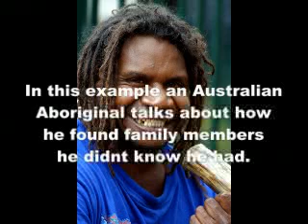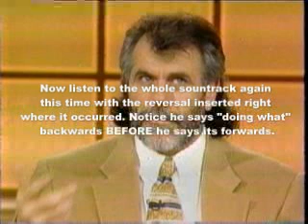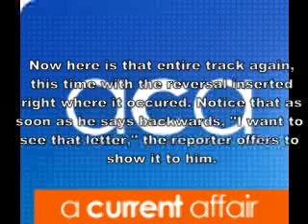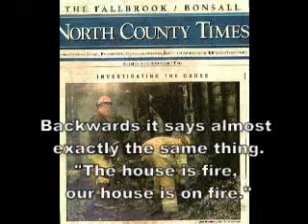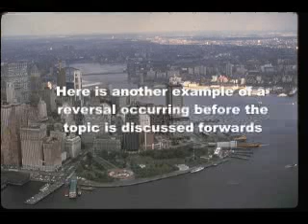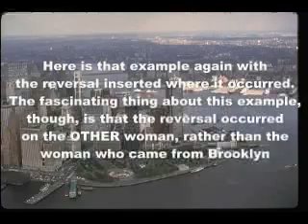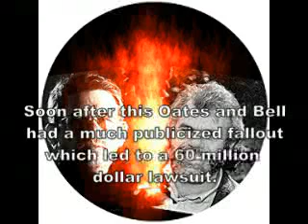Amazing synchronicities in Reverse Speech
Watch this fascinating video that explores some of the synchronicities that occur in Reverse Speech